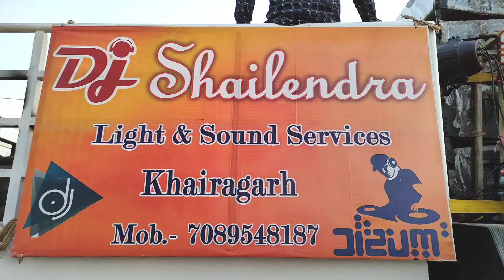PUNJABI DJ DANCE SNEW VIBRATE MIX SONGS DJ DANCE SHADI WEDDING DJ DANCE DJ SHAILENDRA KHAIRAGARH